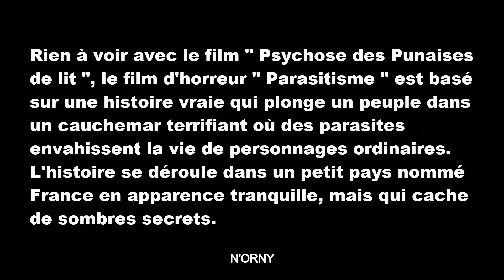Parasitisme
💥 Synopsis 👉 Rien à voir avec le film " Psychose des Punaises de lit ", le film d'horreur " Parasitisme " est basé sur une histoire vraie qui plonge un peuple dans un cauchemar terrifiant où des parasites envahissent la vie de personnages ordinaires. L'histoire se déroule dans un petit pays nommé France en apparence tranquille, mais qui cache de sombres secrets.